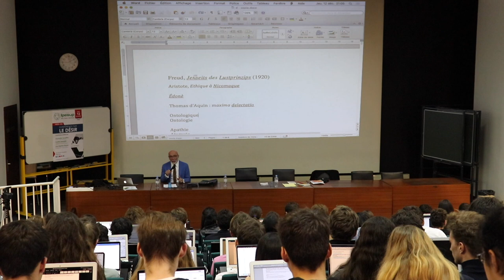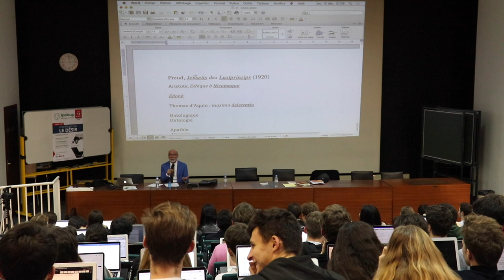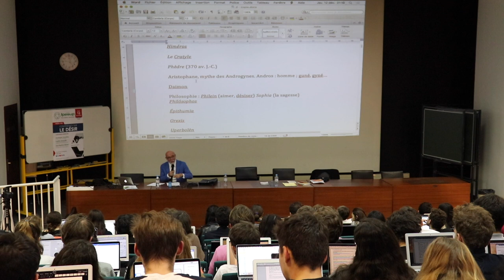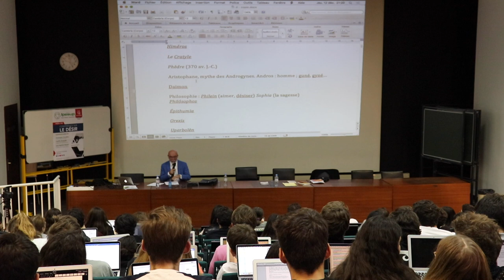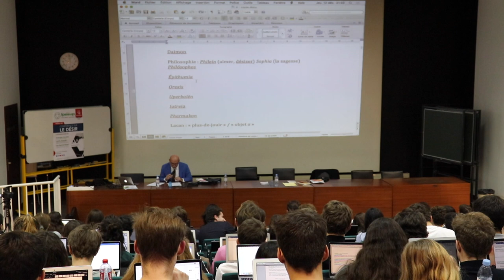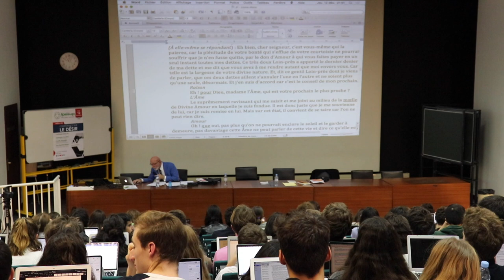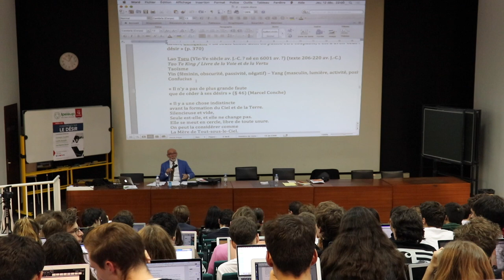Conférence : Le désir 🎥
Regardez la conférence sur le désir du 12 décembre 2019